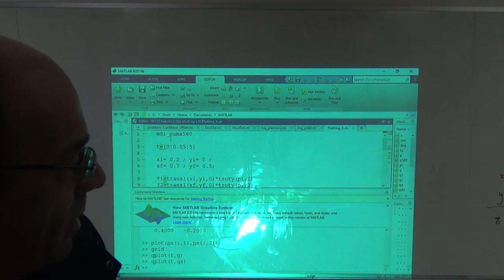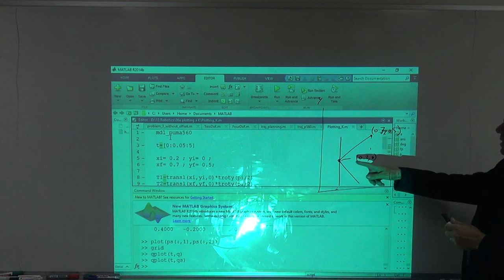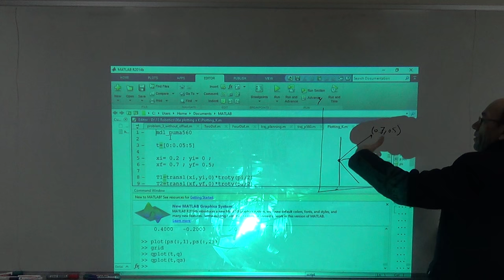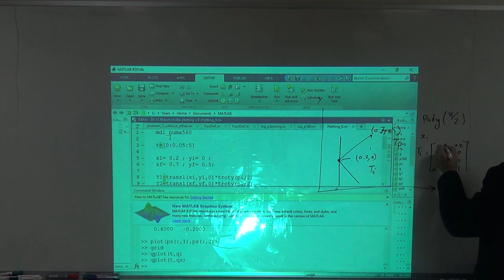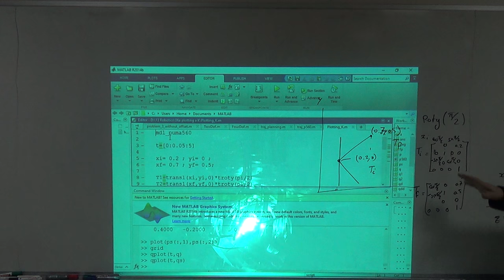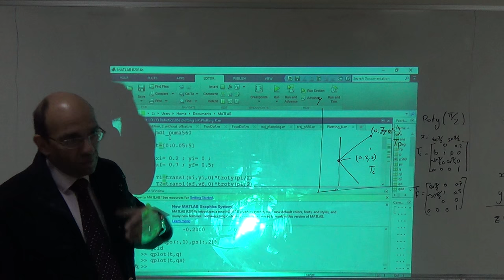Trajectory Planning Project: Drawing the Letter K (a), 22/11/2016